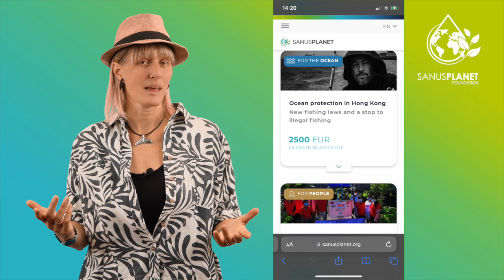Be Part of SANUSPLANET - Donations (Non Profit Organizations)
If you are watching this video, you most likely have a Non Profit Organization that needs financial support. And because we at the SANUSPLANET Foundation support a lot of non-profit organizations that are actively involved in marine and nature conservation, or animal and human rights, you've come to the right place.

We have created a pool into which funds flow through the use of the SANUSAPP. On this app you will find a marketplace where many companies from all over the world are listed and whose products can be paid with SANUSPAY.

Every time you pay with SANUSPAY, no matter if it's food, clothes, a vacation or other products, a minimum of half a percent of the net purchase price always flows automatically into our SANUSPLANET Foundation Pool.
We then pass on 100% of this money in the form of a donation to great non-profit organizations! That means not a single cent of it stays with us.

Your non-profit organization can also receive support from this pool. For this, it is necessary that you register it on the SANUSAPP.

So get the app and register your organization now!